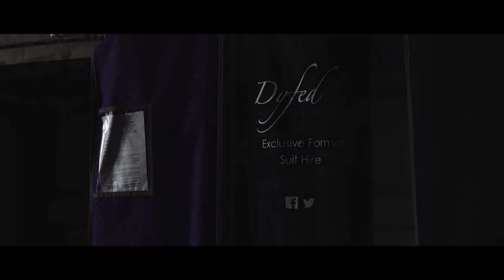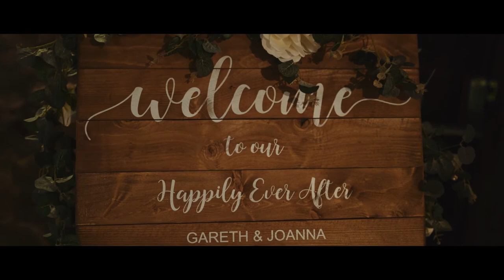Joanna & Gareth Wedding Highlight - Lyde Court - Herefordshire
A beautiful wedding at Lyde Court in Herefordshire.

We are Wedding Videographers and Filmmakers based in South Wales, UK.  We love covering weddings in our local areas but we also travel around the UK and internationally.

We take pride in delivering personalised, high-end and professional wedding videos to our loving couples which are fun, engaging, and an emotional experience for you & your family to enjoy for generations to come.  South Wales Wedding Videographer.

Visit us today to see who we are and to check our availability